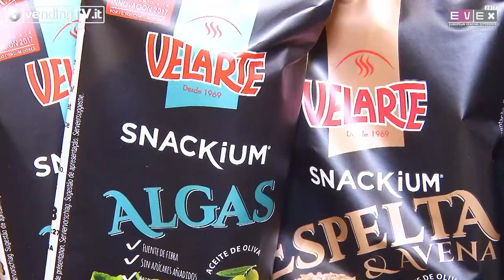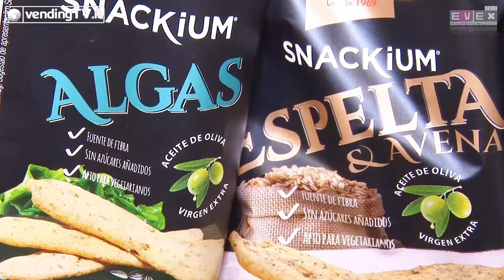VendingTV.it - EVEX 2017 Fabio Russo intervista Mauro Muti di Velarte SL